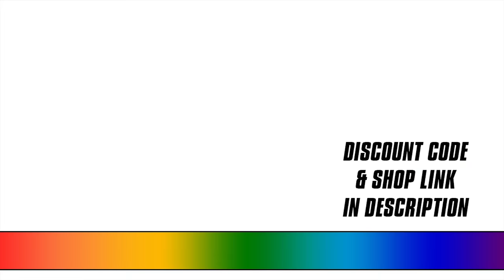Ron’s Gone Wrong - Coffin Dance Song (Ozyrys Remix)